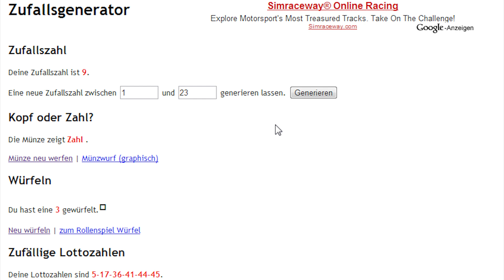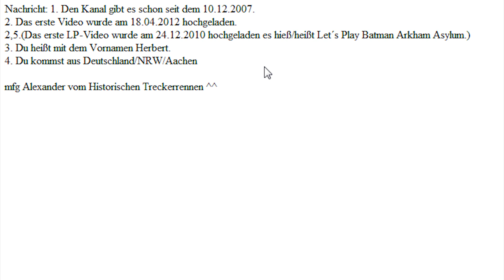Gewinnspiel Auflösung von Landwirtschafts Gigant [Deutsch] [Full-HD]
►► Für mehr Gamer-TV einfach mal in die Beschreibung schauen *-*

►Euch gefällt das Spiel ? Dann kauft es euch über diesen Link. Ihr unterstützt mich damit mit einer Provision! Für euch enstehen keine mehr kosten